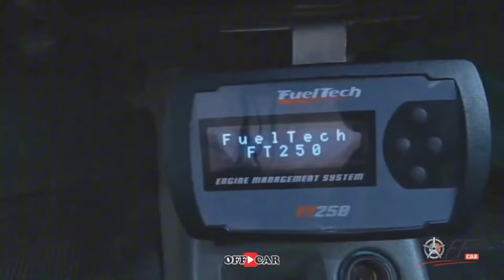OFF CAR - Combo S10+Caravan que Parou o Rolê!!! Mega Mococa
Ai galera se liga nesse combo s10 puxando a caravan muito baixa, espero que tenham gostado, fiquem ligados que em breve terá mais videos para vcs;